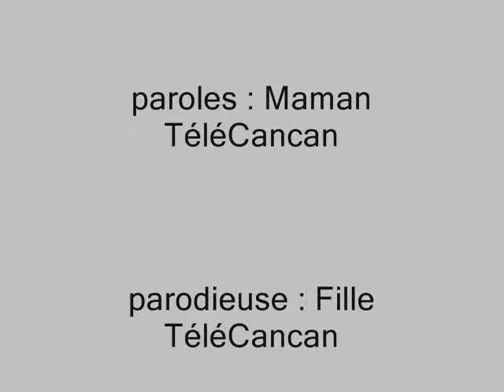Martine Aubry et les Roms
parodie
On dit qu'à Lille Martine ne fait pas grand chose,
Elle passe tout son temps dans le camp des Roms
Elle dit que les déloger c'est un sale boulot
Pour y arriver il faut appeler Sarko

Pourtant Martine m'a dit
Qu'elle aimait les Roms
C'est Martine qui m'a dit qu'elle aimait les Roms
Pourquoi les déloger alors ?

On dit que le festin se fera sans nous,
Aux clodos elle donne rien, aux Roms elle promet tout
Paraît que le cuivre est à portée de main
Alors ils tendent la main et ils nous volent tout

Qu'elle préférait les Roms
C'est Martine qui m'a dit qu'elle préférait les Roms
C'est qu'ils lui ont rien volé encore
Sinon elle les aurait tous foutu dehors

Mais qui est-ce qui m'a dit que l'père Arthur râlait ?
C'est à coup sûr pour faire parler de lui
J'entends encore sa voix menteuse à la télé
Il n'aide pas, c'est vrai, ceux qui vivent à côté de lui

Tu vois Martine m'a dit
Elle me l'a vraiment dit
Elle veut les héberger encore
Et laisser nos SDF dehors

Pour la braderie de Lille elle fera pas grand chose
Une moule frite pour soutenir leur cause
Elle fait des promesses et le crie bien haut
Pour que l'on parle d'elle dans tous les journaux

Qu'elle ne pensait qu'aux Roms
C'est Martine qui m'a dit
Qu'elle veut vivre chez les Roms
Bah, qu'ils la prennent alors
Le Nord les remerciera très fort